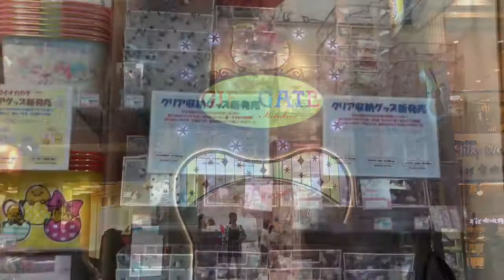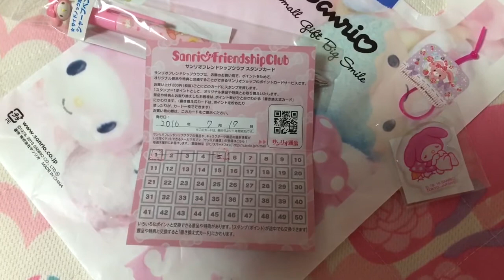Gift Gate •Sanrio Store• super duper mini haul